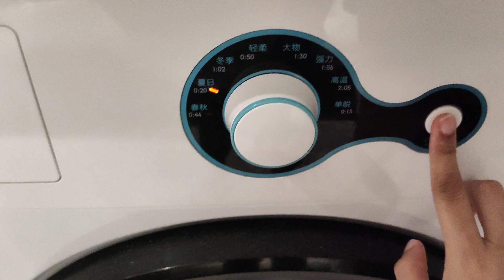Coming home to a messy house